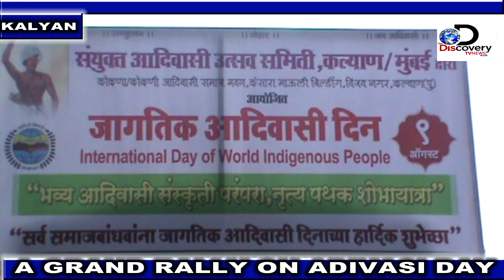THE DISCOVERY TV NEWS : A GRAND RALLY ON ADIVASI DAY